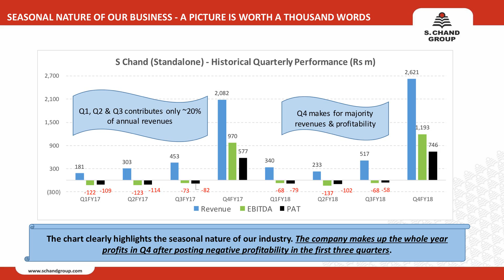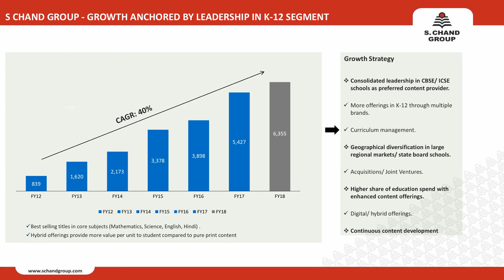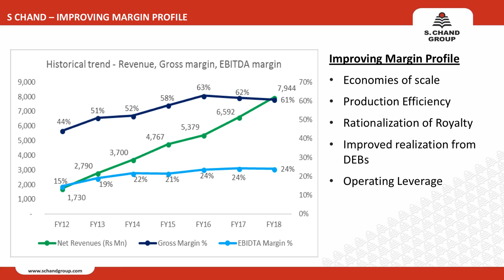S Chand and Company Ltd Investor Presentation for Sept 2018 results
S Chand and Company Ltd  Investor Presentation for Sept 2018 results as published by the company